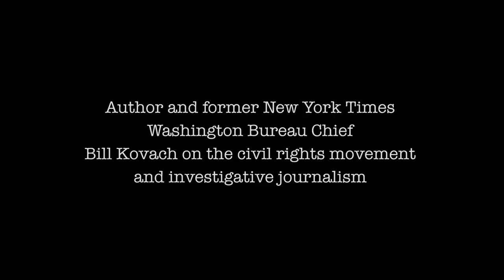Bill Kovach: Civil Rights Movement and Investigative Journalism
Author and former New York Times Washington Bureau Chief Bill Kovach talks about civil rights movement and investigative journalism at the National Press Club Discussion Panel on April 25, 2012.